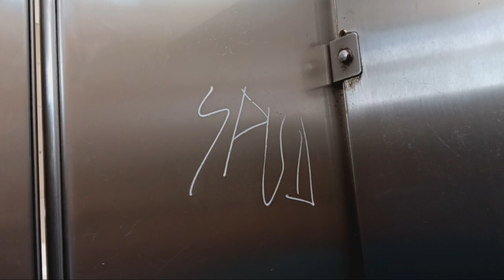New York City Central Park toilets